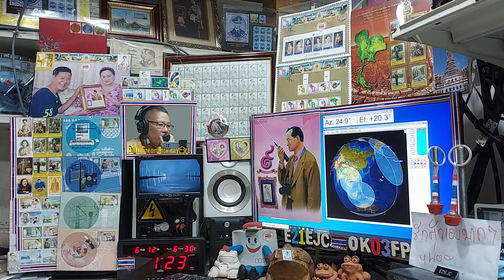BG7XSZ fm qso with E21EJC on ARISS Repeater, 12 JUNE 2021